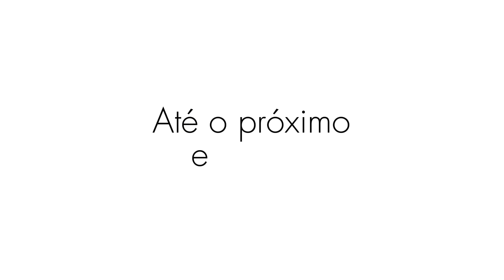O CLOSET e o QUARTO Estão Prontos, ORGANIZANDO MAKES e Roupas! AcasadaDuda Ep 7!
Episódio 7 do diário na AcasadaDuda e o closet e quarto ficaram prontos então, bora começar a organizar as maquiagens e roupas? Boooora!

Episódio 4: A Família CRESCEU, Mudança Caótica e Tour Pela Outra Casa!
Playlist completa com toda a saga da mudança pra casa nova que tá só começando